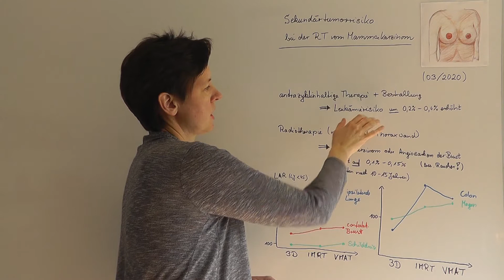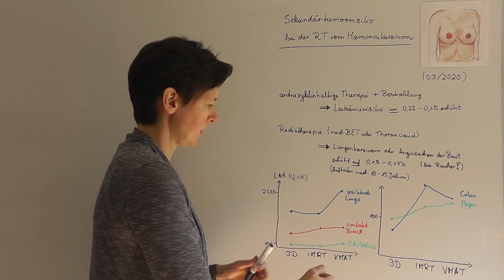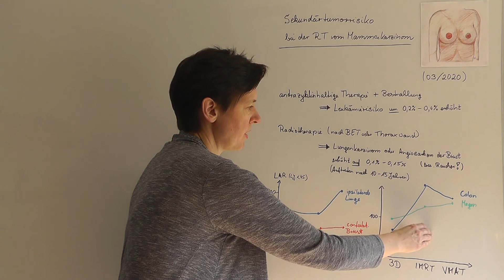Sekundärtumorrisiko bei der Bestrahlung vom Mammakarzinom | Strahlentherapie Prof. Hilke Vorwerk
Sekundärtumorrisiko bei der Bestrahlung vom Mammakarzinom